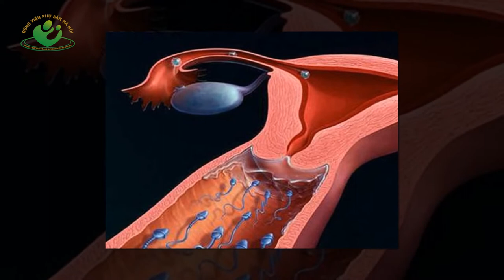Những điều không nên làm khi cố gắng thụ thai